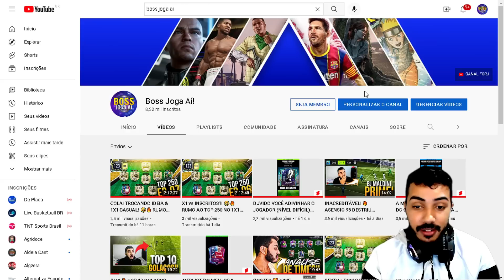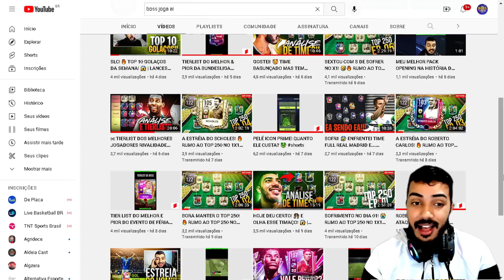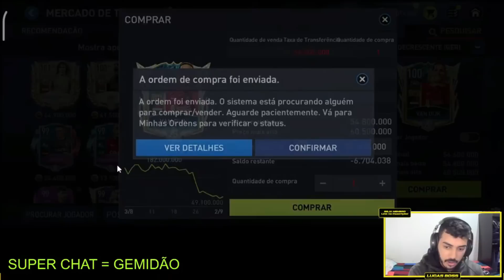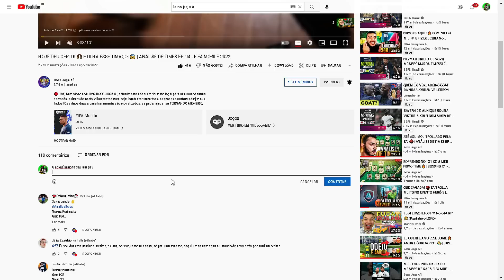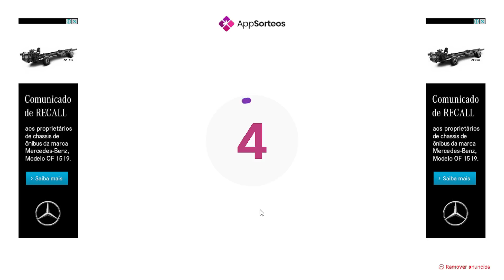RAGE! 🤬 SURTEI NO X1 E COMPREI ZAGUEIRO DE 60 MILHÕES 🔥 | NOVELA DO BOSS EP. 53 - FIFA MOBILE 2022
Saaalve galera! Vídeo novo no FCRJ, e meus lindos, bora de mais um episódio da Novela do Boss, porém, dessa vez um pouco diferente, nesse ep vou contar sobre a mudança do meu zagueiro, que se deu em meio a um rage doido, espero que curtam e tmj meus lindos!

Junior Assis, Thiarlen Freitas, Willian Soares, Luke, LOVIN, Arthur Pontes, Matheus, Borges, Seu React, RAFAEL CAETANO, Thiago FF, King _ff, Igor Ferreira, Igor Araújo e White.

Sonhe alto! 😇